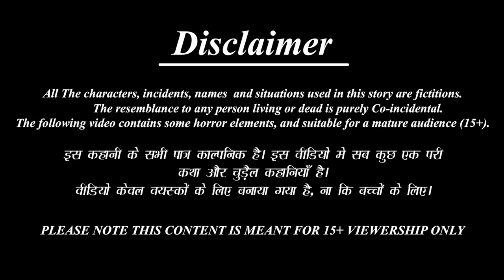साई बाबा की कृपा | Sai Baba Ki Kripa | Stories in Hindi | Hindi Kahani | Bhakti Kahaniya